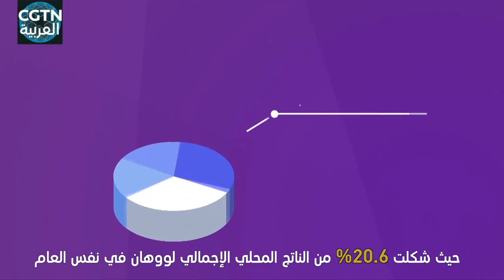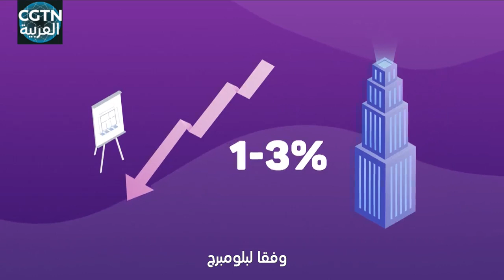لماذا تعد مدينة ووهان مركزا مهما لصناعة التكنولوجيا الفائقة في الصين؟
لقد مر أكثر من شهر على إغلاق مدينة ووهان، مركز تفشي فيروس كورونا الجديد. تشتهر المدينة الضخمة التي يزيد عدد سكانها عن 10 ملايين نسمة أيضا بكونها مركزا لصناعات التكنولوجيا الفائقة في وسط الصين. فما هو الدور الذي تلعبه مدينة ووهان في هذه الصناعة في البلاد؟ وكيف يمكن لفيروس كورونا الجديد أن يؤثر على مسيرة المدينة لتكون قوة صناعية وطنية؟